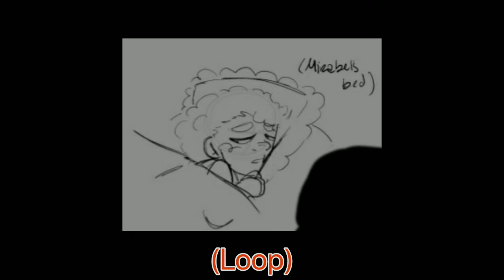Numbers Q.O.G Number to bBšoĻůťĚ ĮňFĮňįŢÝ!!!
Also another sneak peek of numbers 0 to ?[???] (2/2).